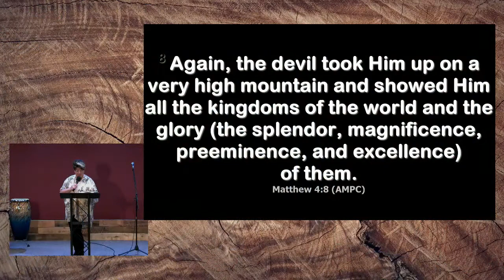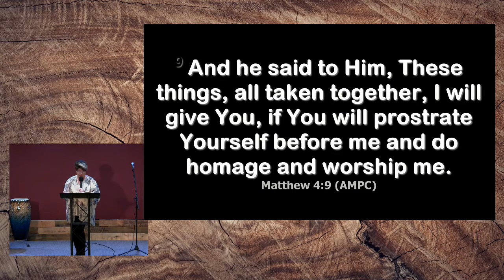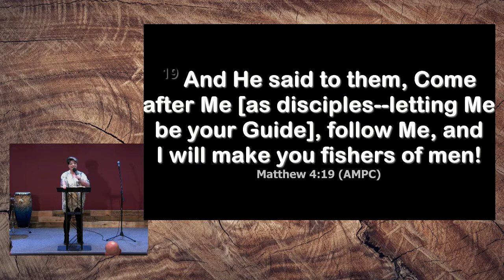Tempted, Tested, and Tried; April 18, 2021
Prayer: Tempted, Tested, and Tried